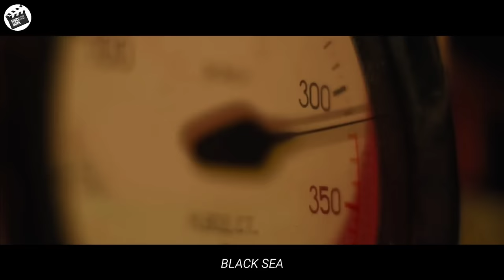This man accidentally found gold left by Hitler and made him suddenly rich